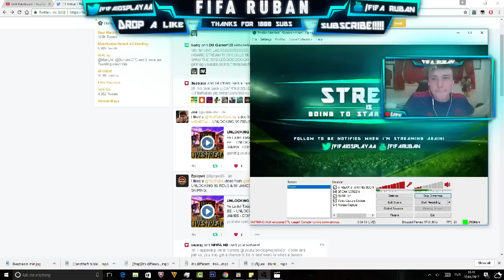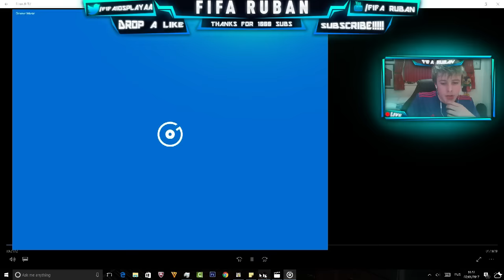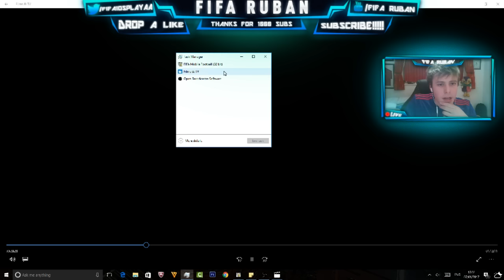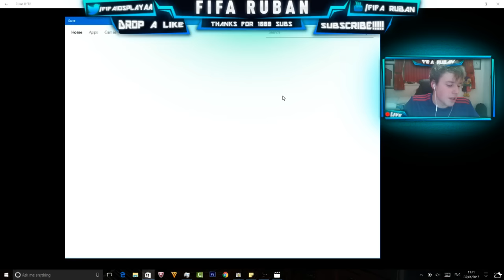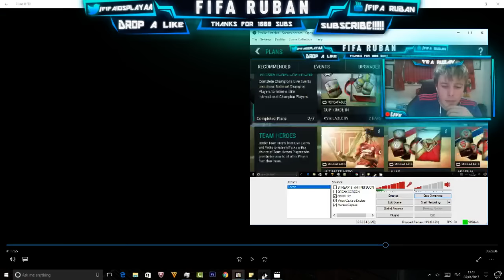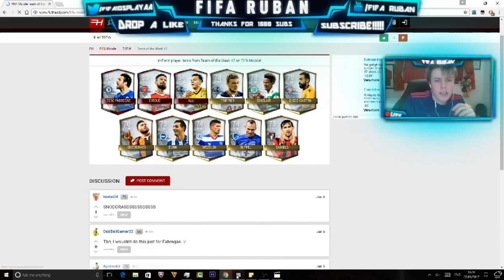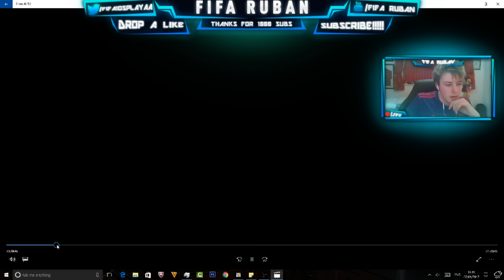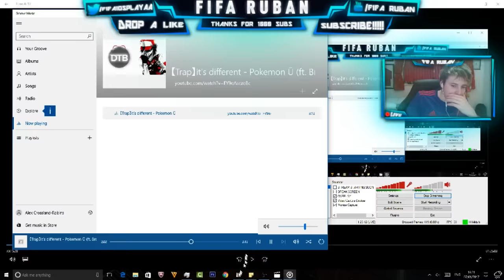OMG WE UNLOCKED 99 REUS & JAMES IN THE SAME STREAM!!! SO MANY ELITES PACKED!!!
Yo Lads!
Today I've got a mad stream for you!
WE WILL BE:
- UNLOCKING 99 REUS AND 99 DOMINATION JAMES
- DOING TEAM HERO PACKS
- COMPLETING THE MIF PLAN
- OPENING SOME SAVED UP PACKS
- GAMEPLAY WITH REUS & JAMES
- SNIPING

SO.
WHO IS GONNA JOIN THE NOTIFICATIONSQUAD?
REMEMBER TO SMASH THE LIKES FOR. LETS TRY AND SMASH THE LIKES FOR THIS STREAM
AND
THANK YOU FOR ALL THE SUPPORT RECENTLY
WHILE YOUR READING THE DESCRIPTION...
YOU MIGHT AS WELL CHECK OUT SOME OTHER AWESOME PREVIOUS VIDS :)

OTHER THAN THAT I THINK IM DONE
ADIOSSSSSSSSSSSSSSS!